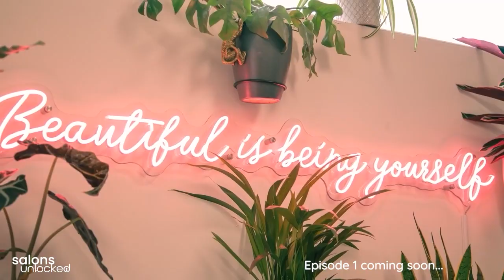Salons Unlocked Trailer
Discover the hidden world of hair, beauty, and holistic businesses with Salons Unlocked. From cozy freelance sanctuaries to grand spaces nestled in Harrods, we take you behind the scenes to uncover the good, the bad, and the ugly of your industry!

Don't miss out on new episodes every fortnight, with the first episode premiering on Monday 8th July!

To stay up to date on all behind the scenes clips, make sure to follow our Instagram